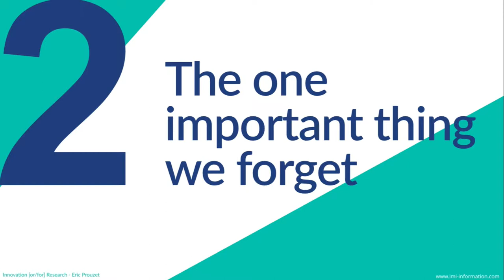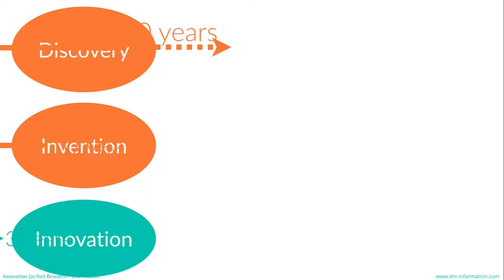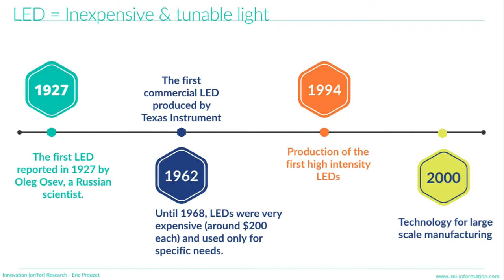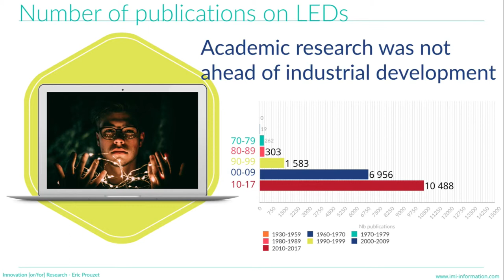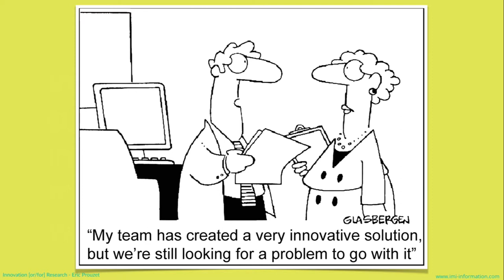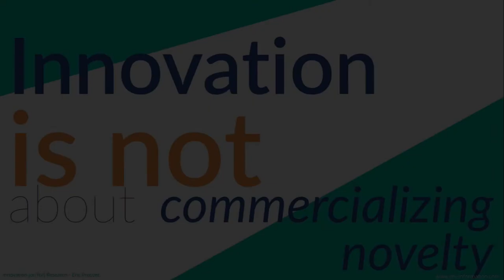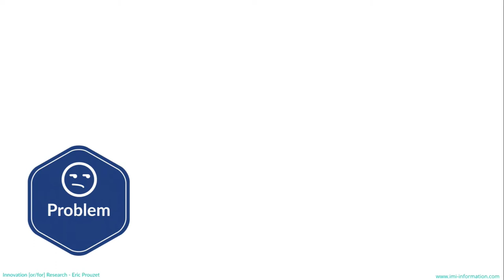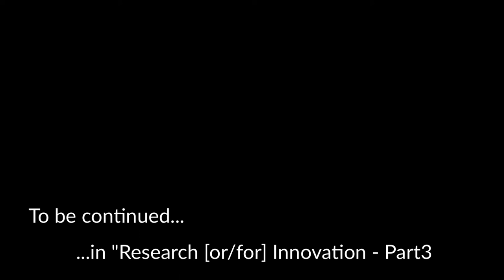Research (or/for) innovation - The Ultimate Guide: 02 - The one important thing we forget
This is the second module of my revisited lecture on "Research vs innovation," in the series "Innovation for scientists." This series of videos is called now "Research [or/for] innovation."
In this Module II "The one important thing we forget," I point out what is the most important single reason why most innovation initiatives fail.
We review first what are the actual outcomes we should expect from (academic) research, and none is actually "innovation"... We identify after the reason of our mistake when we connect directly research with innovation.
Taking the example of LEDs, we identify the very long timeframe that brought them from an initial "fancy" useless discovery to a significant game-changer in light technologies and energy saving. And we see that the world of academic research didn't jump on the train until the actual market success had been plainly demonstrated.
As we identify the major flaw in the logic of researchers,  when they develop "innovation," I define what a "real problem is." This led us finally to define and describe the "innovation triangle," which gives us a first flavour on the correct strategy we should pursue when developing innovation.